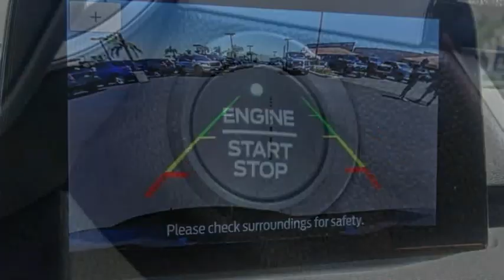2022 Ford Escape HEMET BEAUMONT MENIFEE PERRIS LAKE ELSINORE MURRIETA F22447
2022 Ford Escape SE FWD

GOSCH FORD HEMET PROUDLY SERVING HEMET, BEAUMONT, MENIFEE, PERRIS, LAKE ELSINORE, MURRIETA, AND SURROUNDING SOUTHERN CALIFORNIA LOCATIONS. THIS BLUE 2022 Ford ESCAPE IS EQUIPPED WITH A 1.5L EcoBoost, AUTOMATIC TRANSMISSION, AND RECEIVES AN ESTIMATED 28 City/34 Hwy MPG. GOSCH FORD HEMET 150 CARRIAGE CIRCLE HEMET CA 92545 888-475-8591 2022 Ford ESCAPE SE FWD Stock #: F22447 | VIN: 1FMCU0G64NUB03963 | 2022 Ford Escape SE FWD AIR CONDITIONING ALLOY WHEELS POWER WINDOWS Gosch Ford Hemet